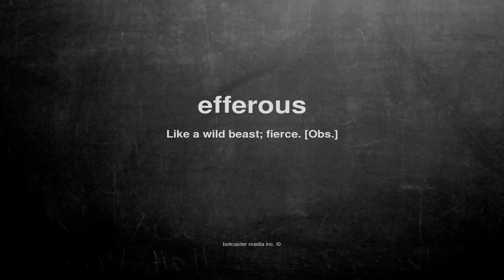What does efferous mean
What does efferous mean in English?